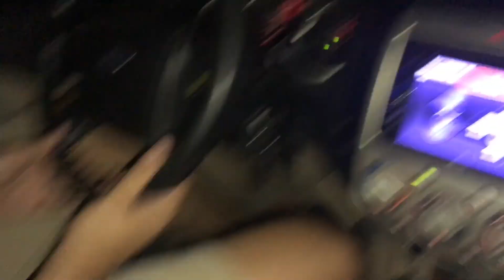Quezon Province | Lorrie Tan | Philippines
Location
Quezon Province, Philippines

Music
Thief by Ookay